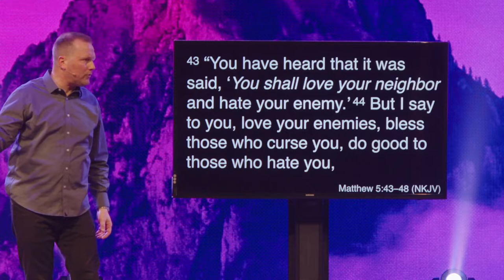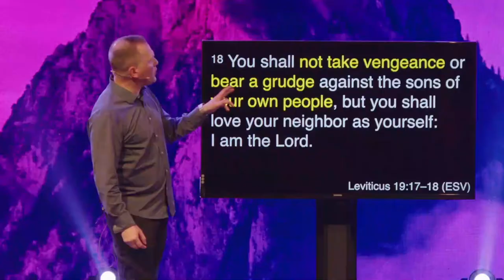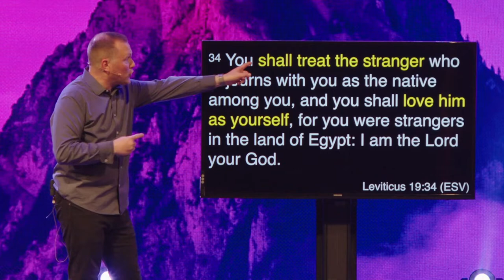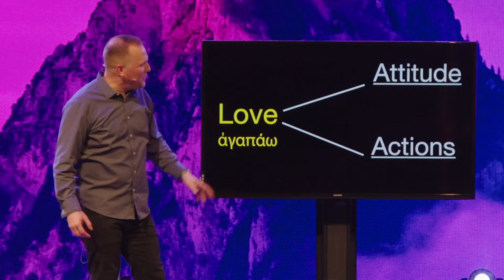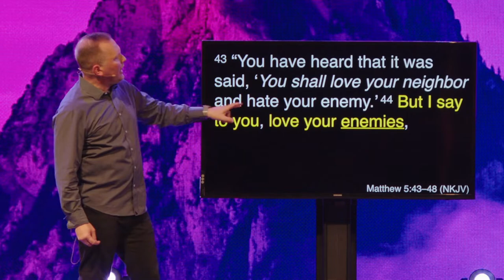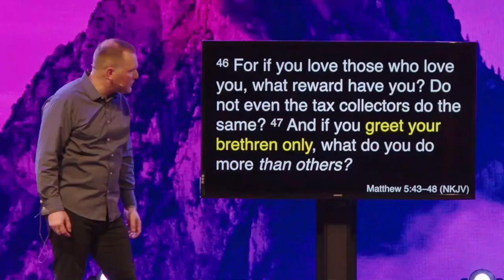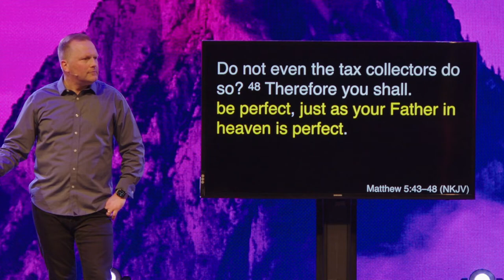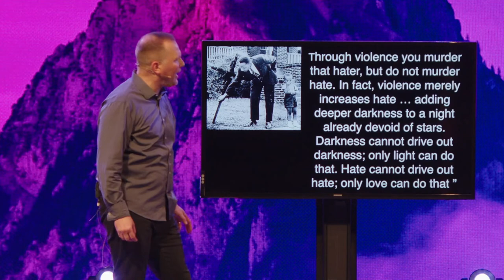Love Your Enemies